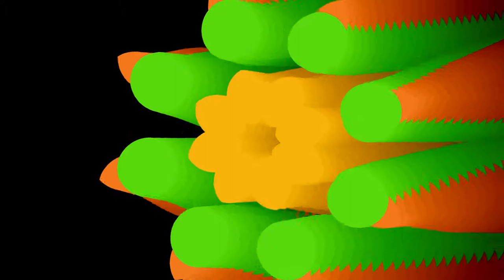MekanOptic - Random Magic (Free Vj Clip + Download)